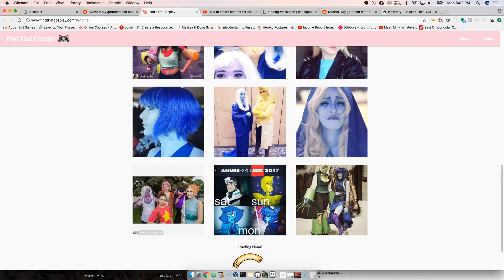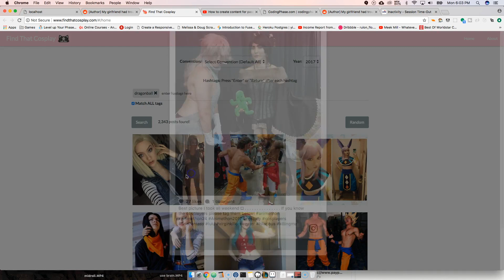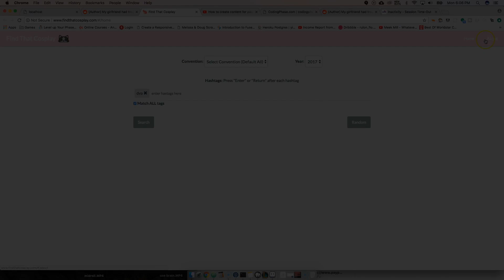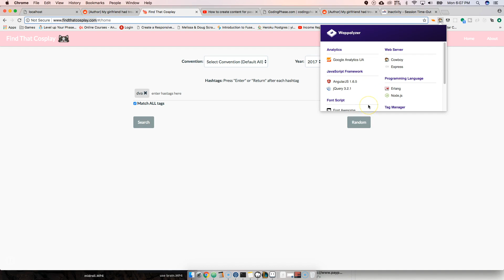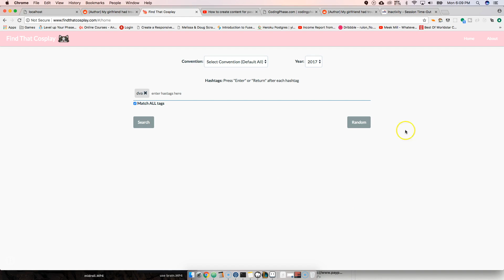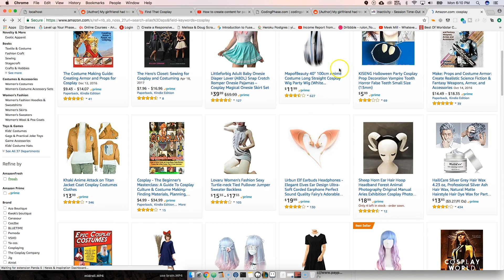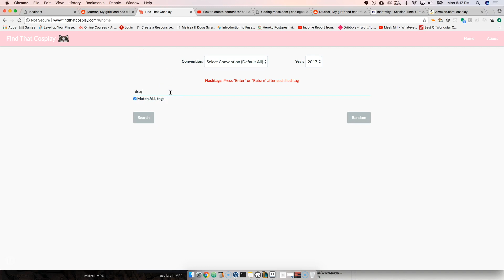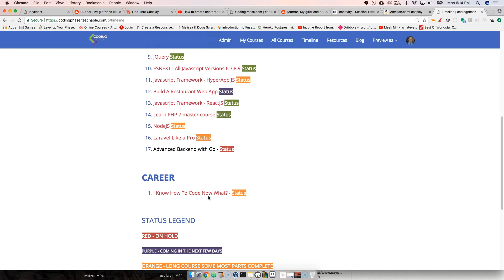Review Web Application - FindThatCosplay